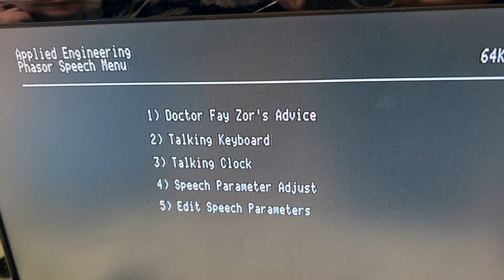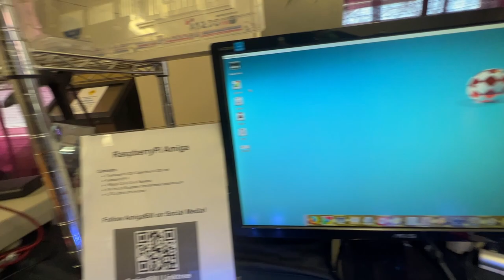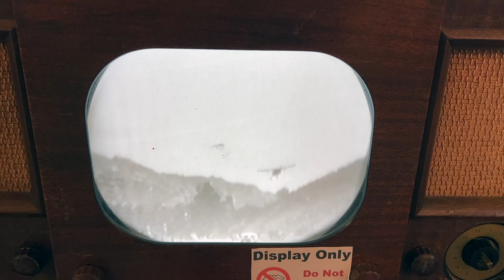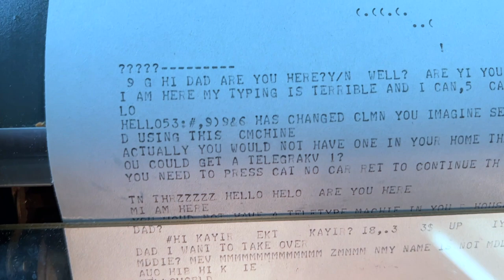Vintage Computer Festival East + InfoAge Science & History Museum and more